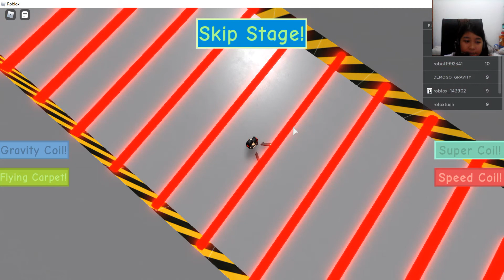Playing Roblox Project 22